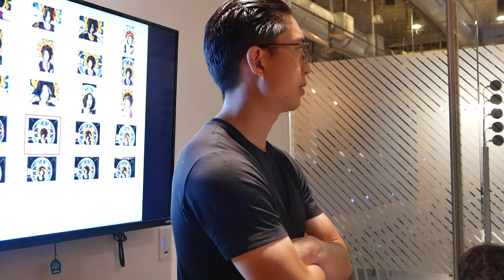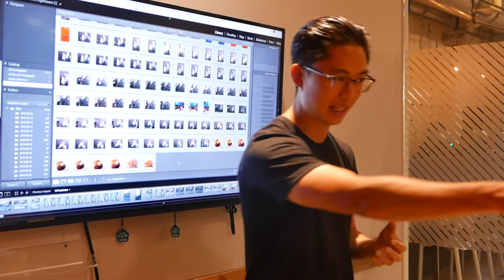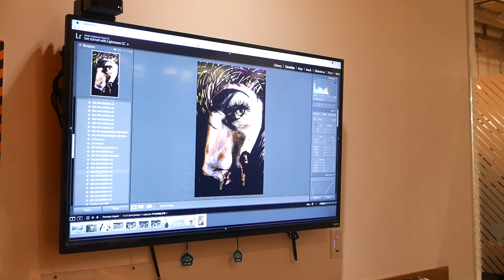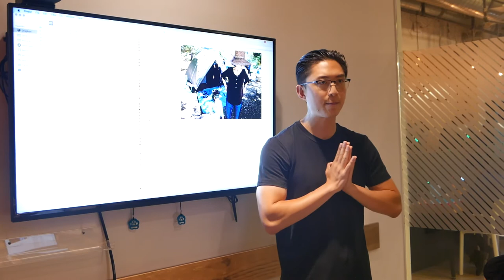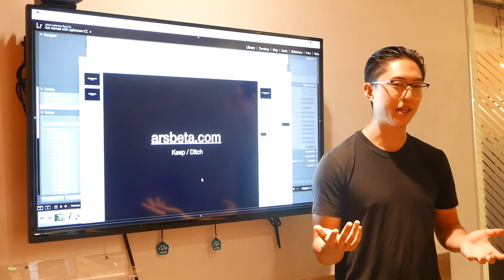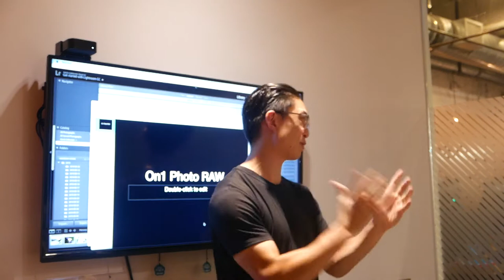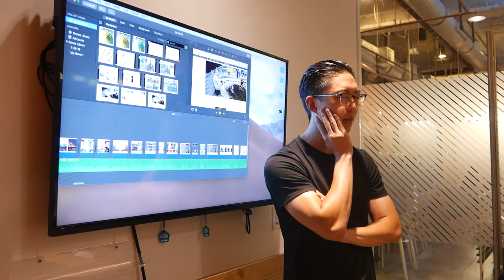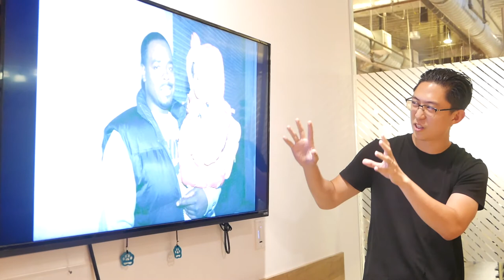Behind the Scenes: ERIC KIM Lightroom and Editing Workshop Tutorial 2018